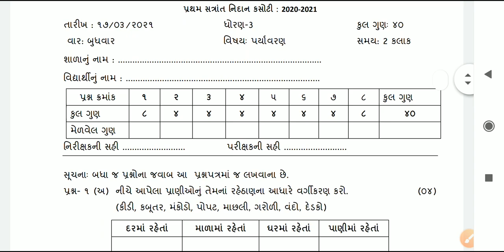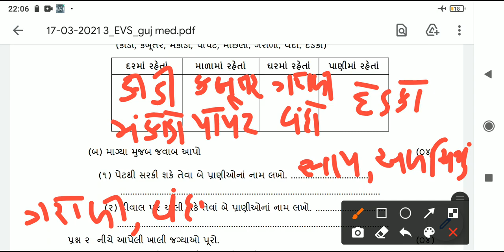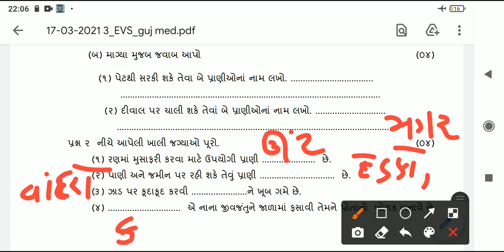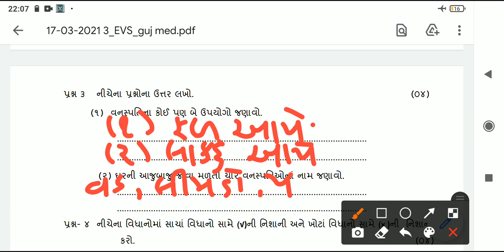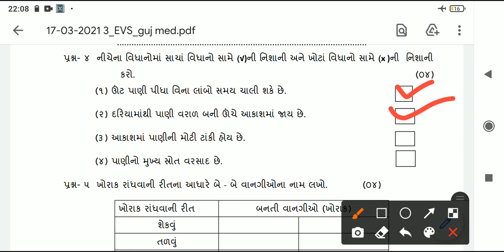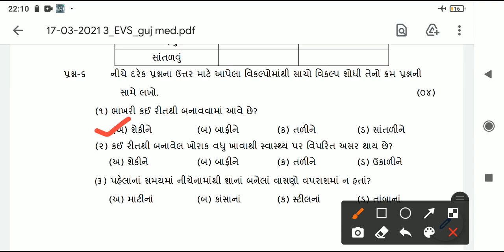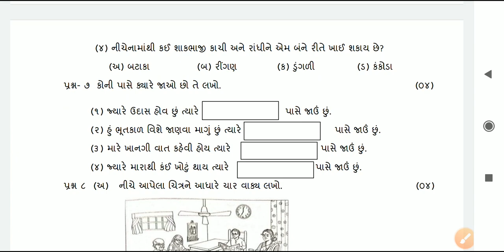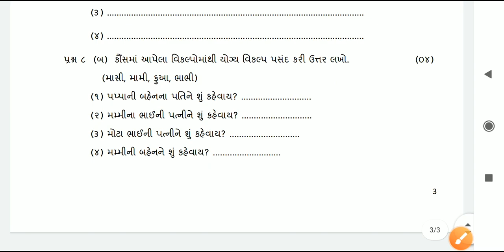std 3 paryavarn paper solution